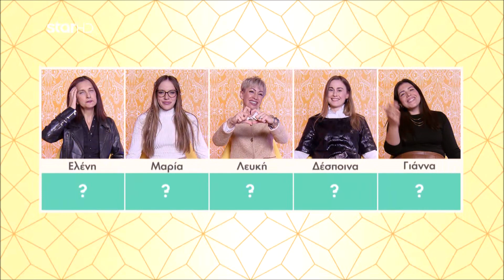Shopping Star - 22.11.2023 «Τα κορίτσια ξενυχτάνε με παγιέτα»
«Τα κορίτσια ξενυχτάνε με παγιέτα»

- Η 59χρονη Ελένη, οικιακά
- Η 28χρονη Μαρία, φυσιοθεραπεύτρια διαιτητής
- Η 41χρονη Λευκή, κομμώτρια
- Η 26χρονη Δέσποινα, πωλήτρια
- Η 29χρονη Γιάννα, αισθητικός

Καθημερινά, στις 16:00.
S08EP43